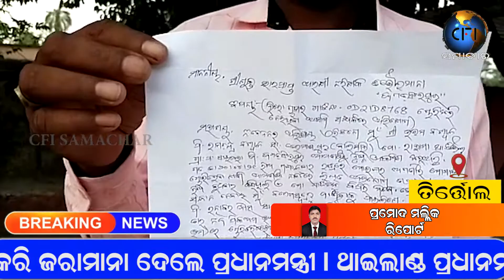ତିର୍ତ୍ତୋଲ କୁଜଙ୍ଗରେ ଲୁଟେରା ଆତଙ୍କ ...